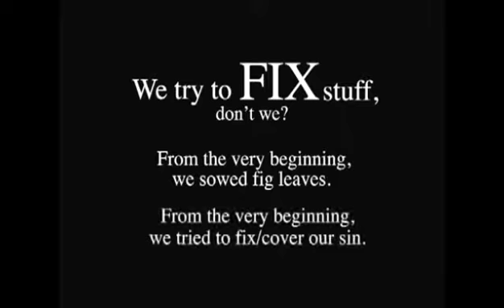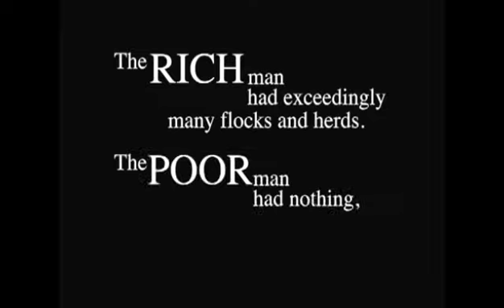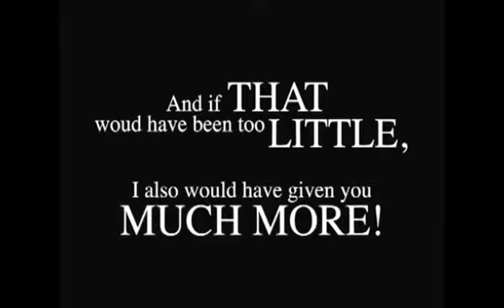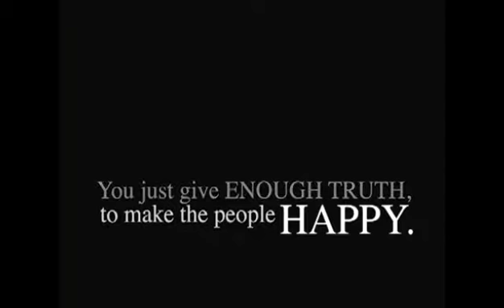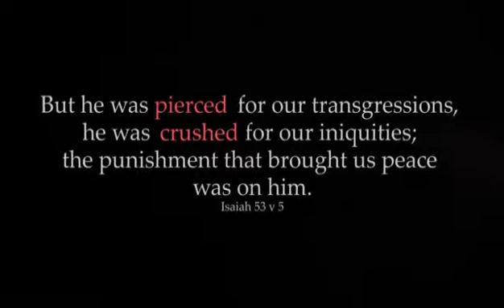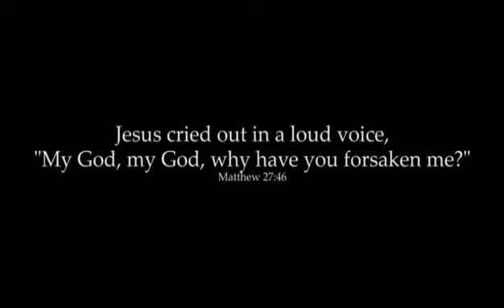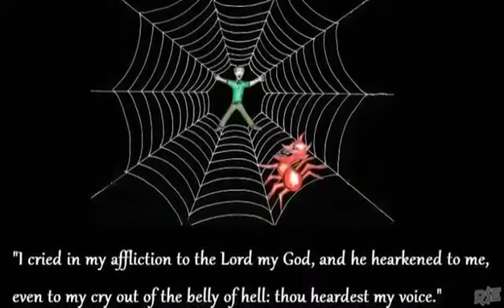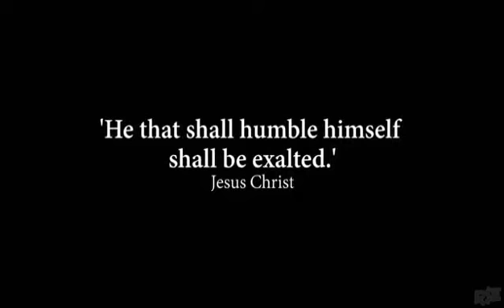He Took My Place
Keep the faith, and lean on Christ. He is the way the truth and the life.

Steve Hill
R$E